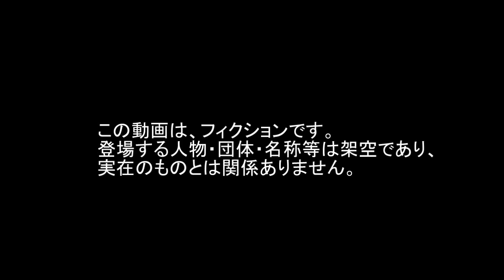Action アクション Phalanx CRAM ファランクス C-RAM CIWS シウス JET ジェット